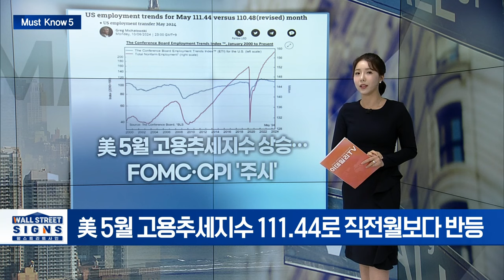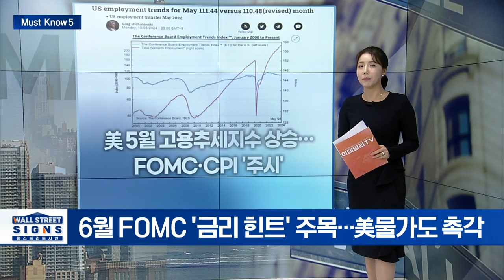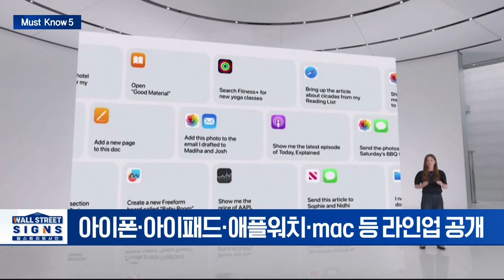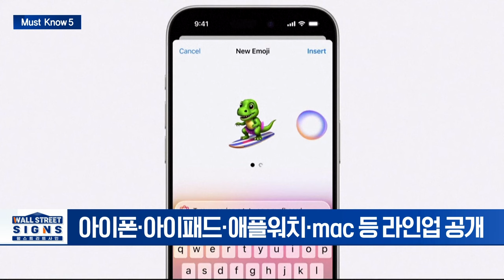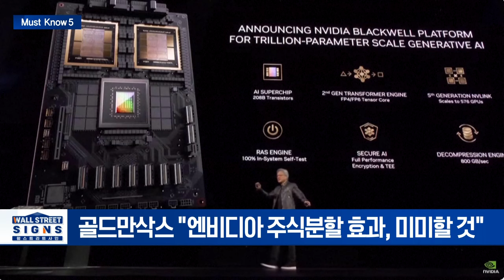애플, AI 전략 '애플 인텔리전스' 공개에도 주가↓/엔비디아, 10대 1 분할 첫 거래... 장중 시총 3조 달러 회복/ | Market Signal (20240611)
▶ 美 5월 고용추세지수 상승... FOMC·CPI '주시'
- 美 5월 고용추세지수 111.44로 직전월보다 반등
- 6월 FOMC '금리 힌트' 주목... 美물가도 촉각

▶ 애플, AI 전략 '애플 인텔리전스' 공개에도 주가↓
- 아이폰·아이패드·애플워치·mac 등 라인업 공개
- 애플, 연말부터 챗GPT 무료 이용 가능
- ”앞으로 애플은 생성형 AI와 대규모 언어모델이 주도”

▶ 엔비디아, 10대 1 분할 첫 거래…장중 시총 3조 달러 회복
- 골드만삭스 "엔비디아 주식분할 효과, 미미할 것"
- "엔비디아, S&P500 비중 15%까지 높아진다"

▶ 머스크 보상안…”승인돼도 받을 가능성 낮아”
- 월가 분석가 "머스크 보상 패키지 무산되면 테슬라 주가 급락할 수도"
- 머스크 “올해 신형 테슬라 모델Y 출시 없다”

▶ 美 상위 헤지펀드 절반 이상, 비트코인 ETF 보유
- 헤지펀드, 자산 할당비율은 미미